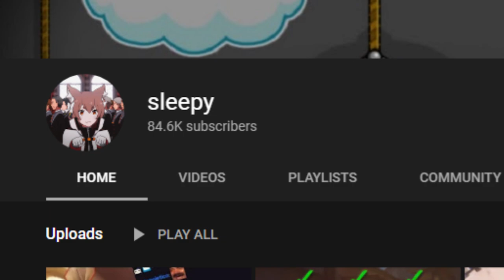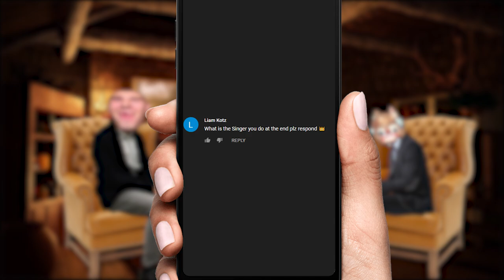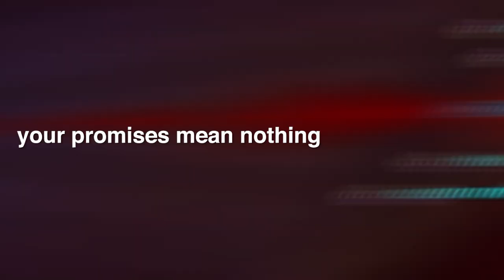fastest way to achieve masters in overwatch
Social Media▼